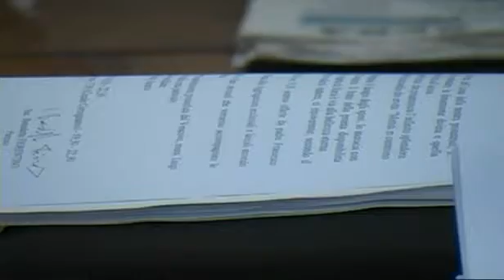Consiglio Comunale: tra i punti all' o.d.g. anche il tema sicurezza (31/07/2009)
Resoconto del Consiglio Comunale tenutosi lo scorso 29 luglio in prima convocazione. Tra i punti all' ordine del giorno, anche l' interpellanza sul tema della sicurezza a Giovinazzo, supportato dalla raccolta di 1700 firme da parte del gruppo Giovani per la libertà.